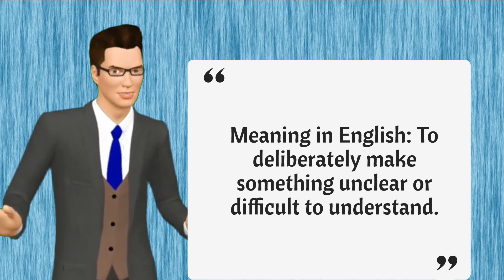Meaning of obfuscate in English & Hindi with example | Ritesh Budden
Mr Ritesh Budden is presently working as a PGT (English) in one of the most renowned educational institutions of Aligarh. St. Fidelis Sr. Sec. School, Aligarh, UP.
He is a former Principal in Woodbine Floret Public School (+2), Aligarh, UP.
He authored 16 books of English from classes 1st to 8th which are in use in different renowned schools (India).
His intention is to share with the students the secrets of speaking English fluently, with perfect pronunciation, intonation and clarity and also to help them to express their ideas with confidence.The learners are expected to watch all the videos very attentively.

COMPLETE SYLLABUS, ENGLISH, CLASS XII

COMPLETE SYLLABUS, ENGLISH, CLASS XI